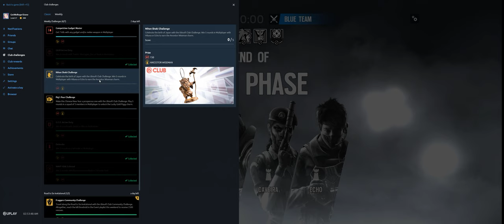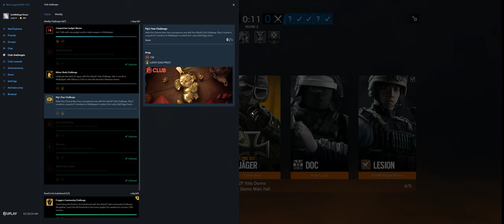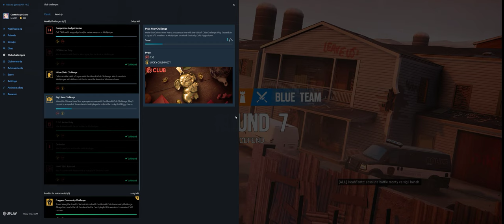Rainbow Six Siege + Part 3267 + Oregon TDM Bomb + Wind Bastion pcgaming crew